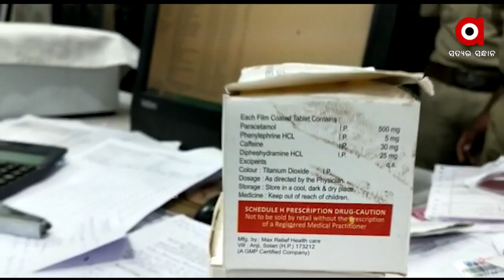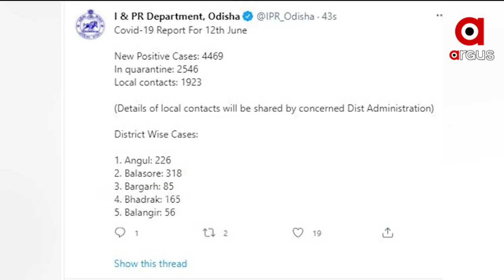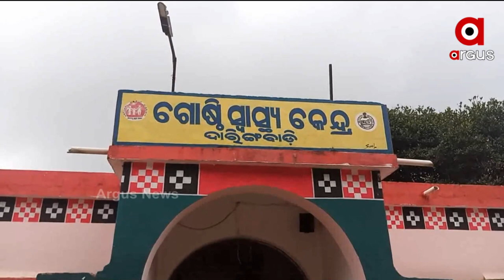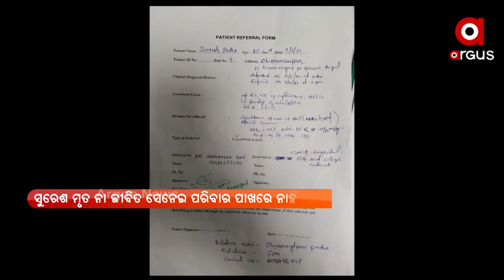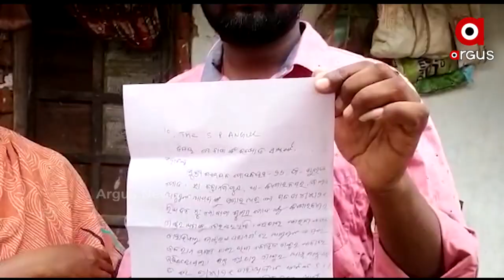Argus Update 4 PM | 13 June 2021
+ ଡ୍ରାଗନ୍ ପାଇଁ ବଢିଲା ଅଡୁଆ
+ ନକଲି କରୋନା ମେଡିସିନ ନେଇ ବଢିଲା ଚିନ୍ତା
+ ଶିଶୁଙ୍କ ପାଇଁ ବିପଦ ଆଣିପାରେ ତୃତୀୟ ଲହର
+ ଆସନ୍ତା 17ରୁ ଆରମ୍ଭ ହେବ ନବମ ଓ ଦଶମ ଶ୍ରେଣୀ ପାଠପଢା